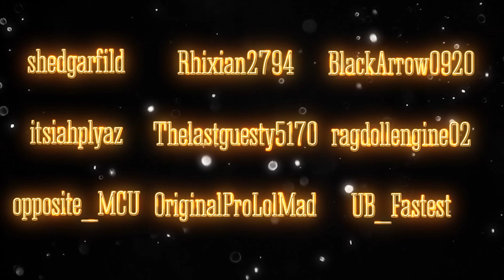ROBLOX ANIMATION: Pepsiman as Santa Claus? 🤔🎄 - Trailer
Add us on Roblox :)
noremss
Svengali1

🎵 Track Info:
Softwares used:
Roblox Studio
Adobe Photoshop 2020 CC
And the Power of Anime

OGs in Roblox:
Bacon
Noob
Guesty

Our best friend:
NCS Sounds

Bepis' favorite drink:
Pepsi Blue